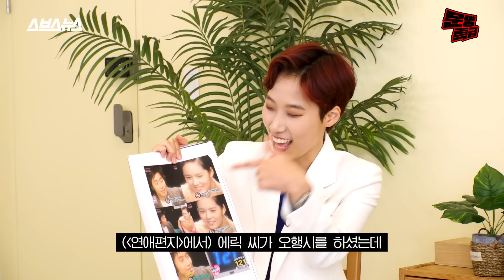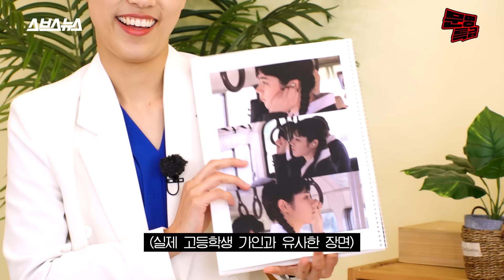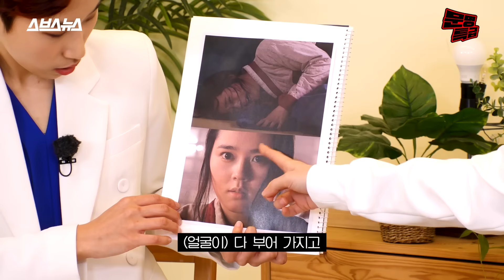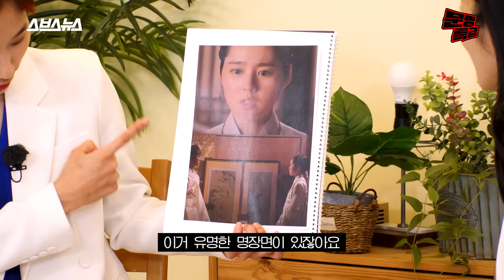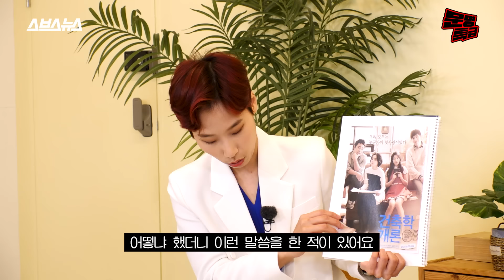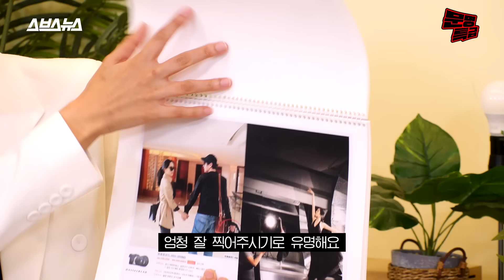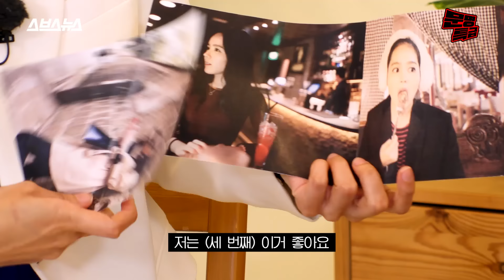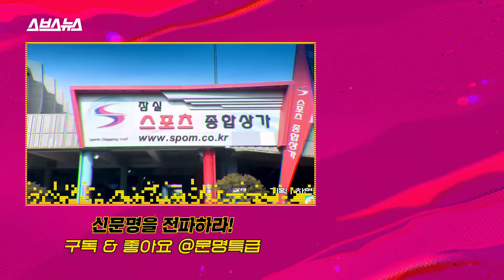(ENG) "답답허네" 연정훈이 찍어준 사진 다 맘에 안 든다는 한가인ㅋㅋㅋㅋ 아니 그동안 어떻게 참고 살았대요? (그만큼 은은한 광기가 있다는 뜻) / [문명특급 EP.230]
한가인 씨 정말 시대를 잘못타고 난 도라이 같아요
진짜예요 제발 보고 가주세요 배꼽행방불명 보장
그동안 몰라봬서 정말 죄송합니다

기획/하현종  진행/이은재  구성/이은재 이규희  촬영/김지연 안예나  동시녹음/소리를 그리다  브랜드디자인/김하경  CG/김하경 김한솔  담당인턴/류서현 이다솜 임미나  행정/박미림  마케팅/김유진  자막/이예진  외주 편집/김나현  조연출 ·편집/오한주 김혜민  연출/홍민지  제작지원/르노삼성자동차  제작/SBS디지털뉴스랩 크리에이티브 사업부문